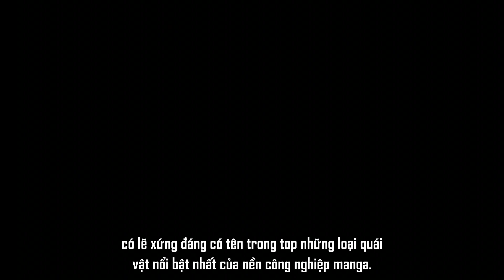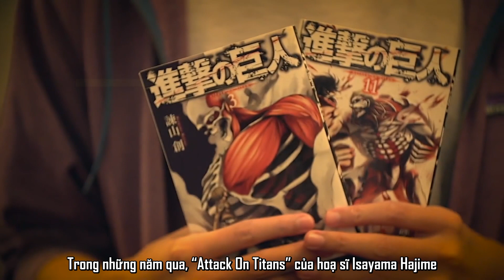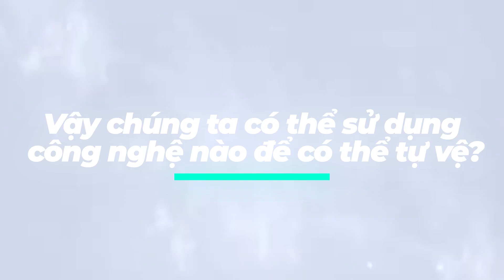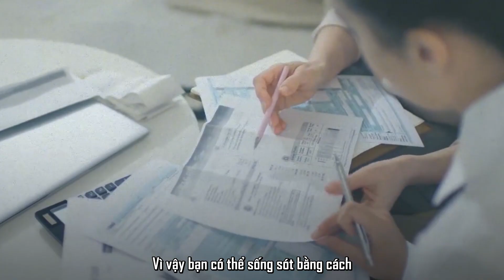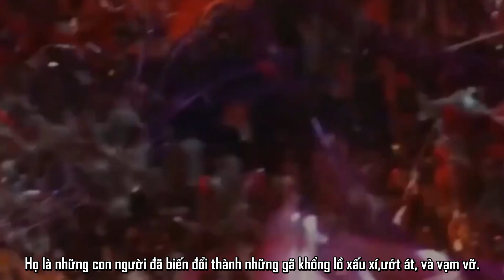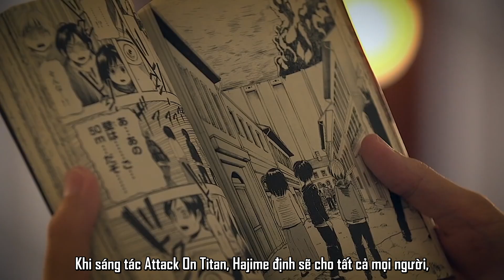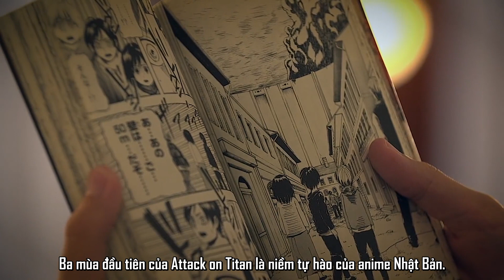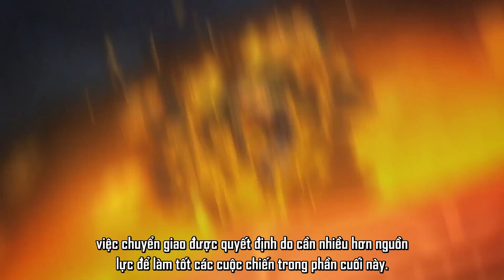Chuyện Gì Xảy Ra Nếu Những Gã Khổng Lồ Attack On Titan Thật Sự Tồn Tại Ngoài Đời?